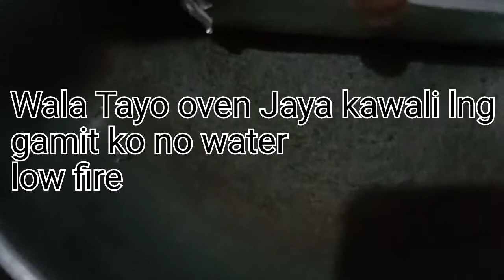cooking banana bread using kawali